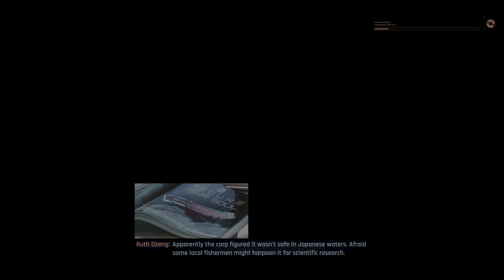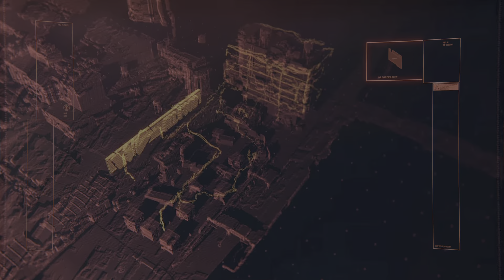Cyberpunk 2077 gameplay walkthrough part 2 (murder case unsolved!!!)